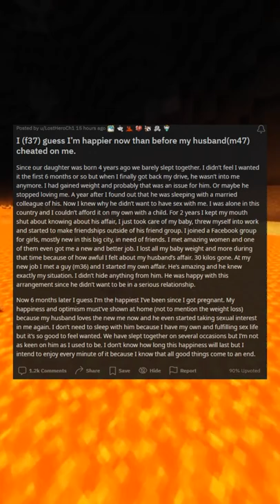I f37 guess Im happier now than before my husbandm47 cheated on me